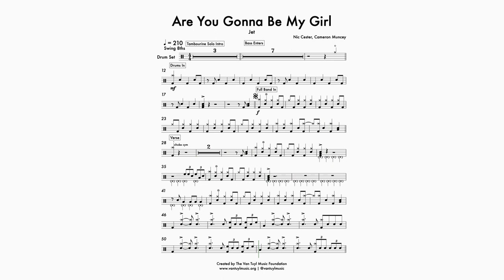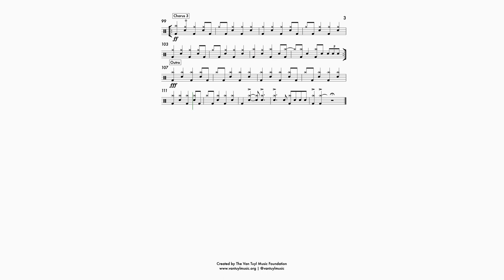Are You Gonna Be My Girl Drums by Jet: Transcription from The Van Tuyl Music Foundation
to download a PDF sheet music copy of The Van Tuyl Music Foundation's 100% accurate note-for-note transcription of the drum set part played on Jet's song Are You Gonna Be My Girl from the 2003 album Get Born.

The Van Tuyl Music Foundation’s sheet music transcription of the drum set part played on Jet's song Are You Gonna Be My Girl was completed by our team of elite, professional musicians who invest multiple hours into ensuring the accuracy of each transcription. PDF sheet music downloads of our transcriptions are available for educational use only to members of The Van Tuyl Music Foundation’s Rhino Clubs, to students in programs funded by The Van Tuyl Music Foundation, and also to donors of The Van Tuyl Music Foundation who support our mission to make modern music education accessible to people of all ages, ethnicities, and economic backgrounds.

What is a Transcription from The Van Tuyl Music Foundation?
A transcription from The Van Tuyl Music Foundation means that our team of elite, professional musicians spend hours listening to and learning the song, and then transcribing every note, accent, dynamic and fill we hear. Once the transcription is complete, it is then checked, and re-checked for accuracy before we release it. Because we are human musicians, it is possible that we miss a note somewhere, or make an error, but it is extremely rare. Accuracy is our primary concern, so if you find one, please alert us so we can fix it!

About Are You Gonna Be My Girl (from Wikipedia):

"Are You Gonna Be My Girl" is a song by Australian rock band Jet from their 2003 debut album, Get Born. It was released as the first single from the album on 18 August 2003 in the United States and on 1 September 2003 in Australia.

Written by Nic Cester and Cameron Muncey, the song is often cited for similarities to Iggy Pop's "Lust for Life" (particularly its drum pattern and near-identical guitar riff).[4][5] The band, however, argues that "Are You Gonna Be My Girl" has more in common with 1960s Motown songs, namely "I'm Ready for Love" by Martha and the Vandellas and "You Can't Hurry Love" by the Supremes.

Nic Cester – lead vocals, guitar
Chris Cester – drums, tambourine, backing vocals
Cameron Muncey – lead guitar, backing vocals
Mark Wilson – bass guitar

The Van Tuyl Music Foundation was founded to forever change music education through funding and instituting first class, modernized music programs in schools and organizations that serve a diverse range of ages, ethnicities, and economic backgrounds.

Hi, my name is Ryan Van Tuyl, and since 2004, I’ve helped thousands of kids learn piano, singing, guitar, bass, drums, and songwriting in schools across the world. The programs I’ve created teach kids how to achieve their musical dreams and become better, hardworking individuals through learning to play and perform rock, pop, hip-hop, blues, metal, and jazz music. Graduates of my programs have attended prestigious music colleges and universities. However, these programs have only been able to exist in middle-to-upper-class communities, where parents can afford to fund music education for their children directly.

While all of this has been a fantastic experience, it has left out kids who attend schools in underprivileged, more diverse communities without funding for modern music education. Schools and districts in these areas lack funding for the equipment, teachers, curriculum, and support necessary to facilitate rock-band-style programs like the ones I’ve created.

My mission was to tackle this head-on and bring these exceptional programs to students in economically challenged areas, so I sold my music schools and am launching The Van Tuyl Music Foundation to forever change music education. Our foundation will directly provide the funding for the equipment, instruction, curriculum, and support necessary to facilitate these programs.

Join me today in making modern music education accessible to kids of all economic and racial backgrounds! Support The Van Tuyl Music Foundation to help forever change music education!